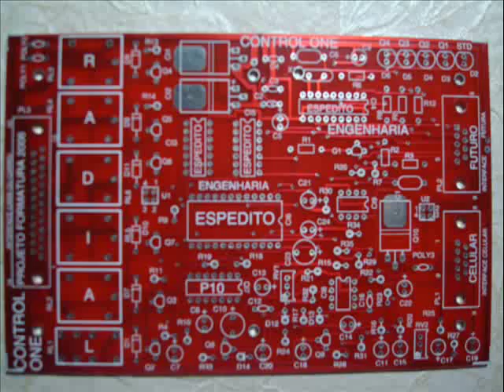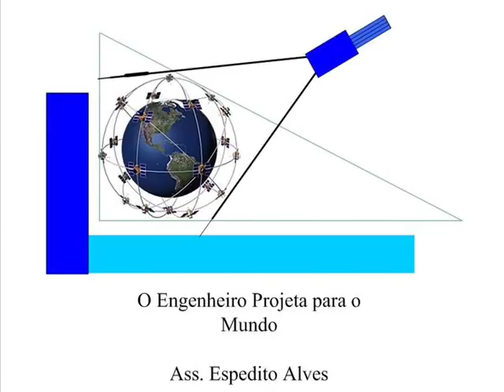Quando começou era um sonho! Agora uma realidade ajudando destruir os pesadelos das empresas!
SERGTECH tecnologia e inovação

BOA SORTE AMIGOS!